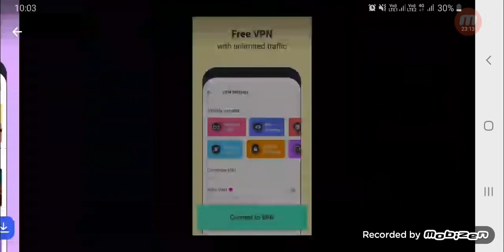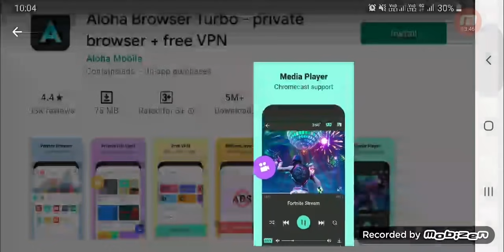How to use aloha browser turbo private browser free vpn